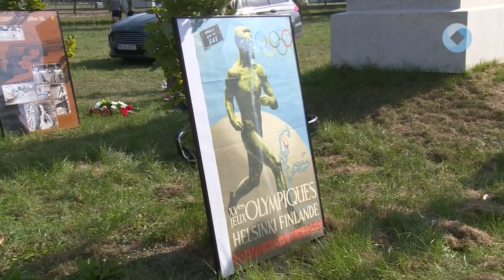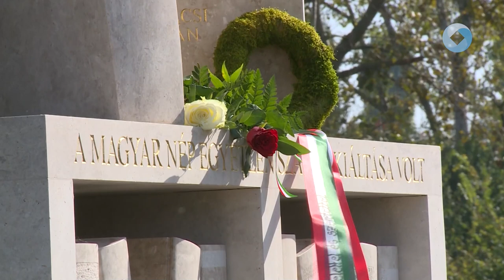Egy éves az Olimpiai emlékmű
Az Olimpiai Park egy éves születésnapját köszöntötték. Az évfordulón ünnepséget rendeztek, ahol megerősítették, a cél, hogy a magyar sportolók a jövőben az Olimpiai Parkban tegyék le olimpiai esküjüket.